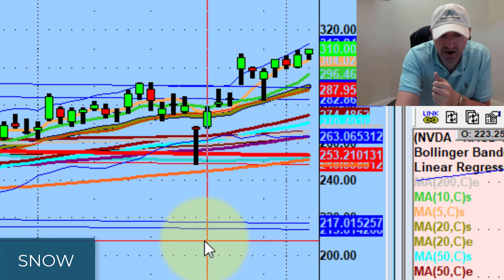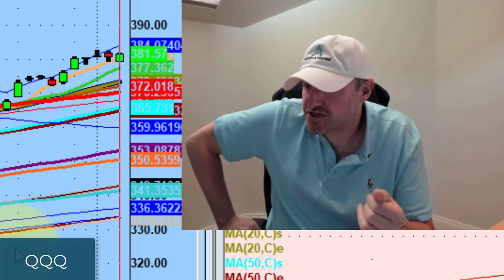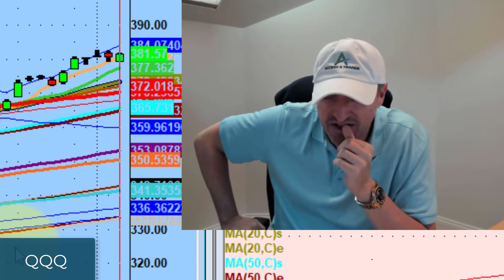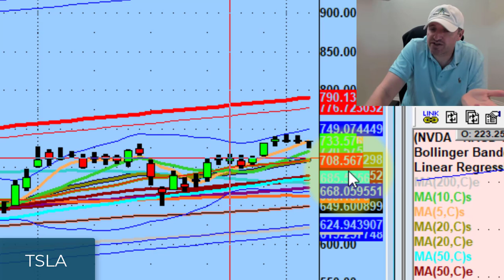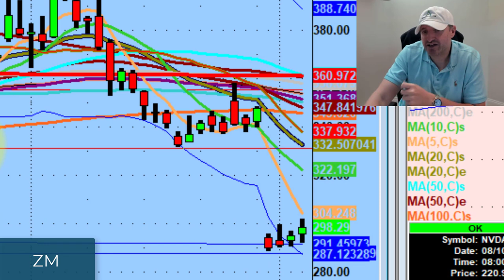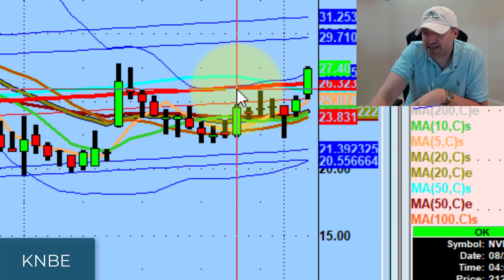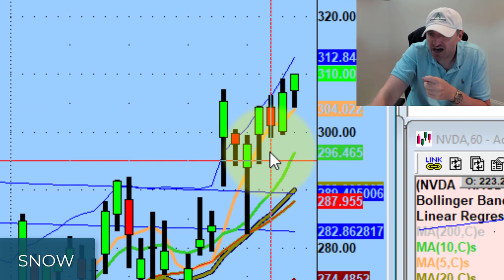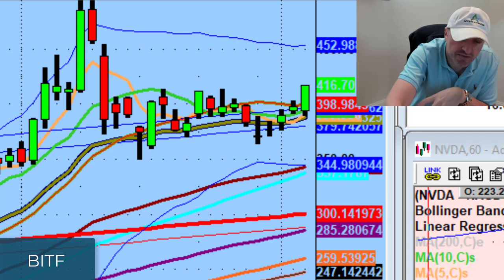Stay Away From Overextended Stocks | Stock Market Technical Analysis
I would rather miss the run than overstay my welcome in a trade.

Today we discuss caution around overextended names, sideways movement in the market, and why I'm keeping an eye on Intellia (NTLA), Knowbe4 (KNBE) & Docusign (DOCU) this week.

► Ready to find confidence & consistency in your trading? Try out our Gold Trial for only $47

Gain 30 days of live webinar access where you get to trade & learn from Dan in real-time.

💚 COMMUNITY SUPPORT 💚